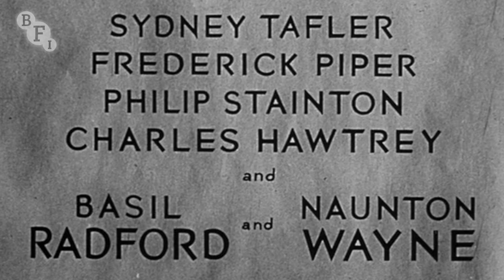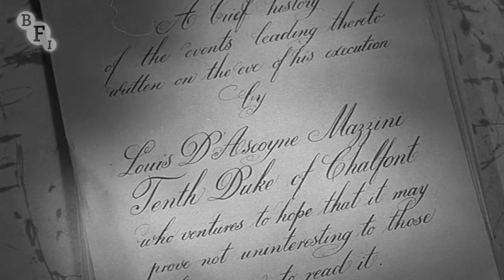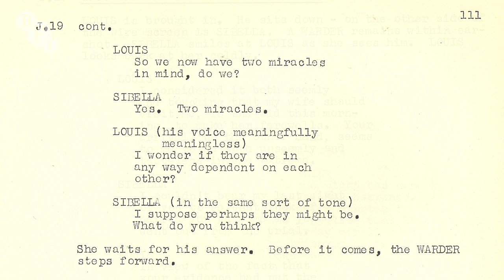Terence Davies on Ealing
In this film the director Terence Davies, a long-time Ealing fan and a former student of the studio's most celebrated director, Alexander Mackendrick, talks about his love for two Ealing comedy greats - Mackendrick's The Ladykillers (1955) and Robert Hamer's Kind Hearts and Coronets (1949).

Terence Davies is one of Britain's most accomplished and respected film directors. His debut feature, Distant Voices, Still Lives (1988), was named one of the 100 greatest British films of the 20th century in the BFI's 1999 poll. His critically-acclaimed later films include The Long Day Closes (1992), The House of Mirth (2000) and The Deep Blue Sea (2011).